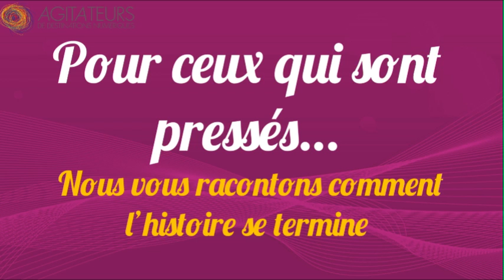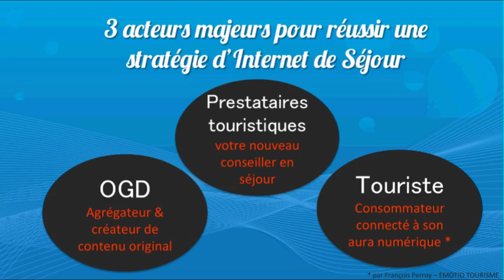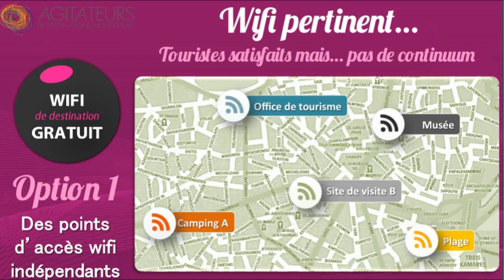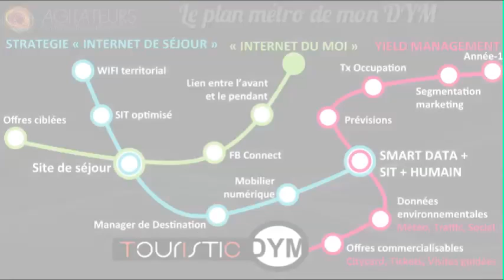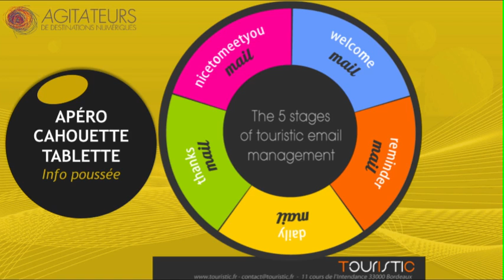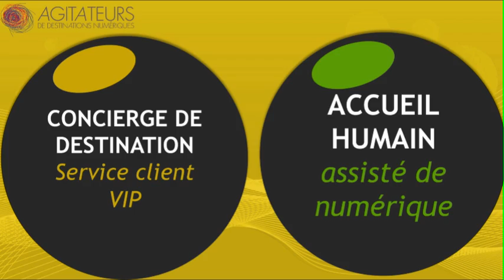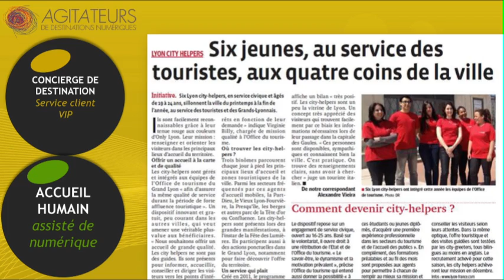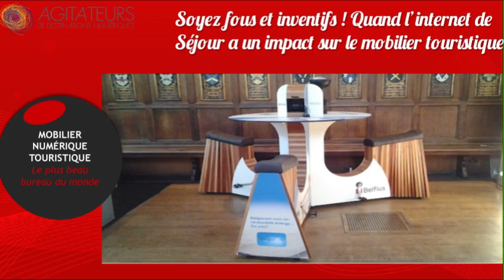Gueuleton touristique hors série -- L'Internet de séjour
Présentés par la Chaire de tourisme Transat
ESG UQAM
14 janvier 2014